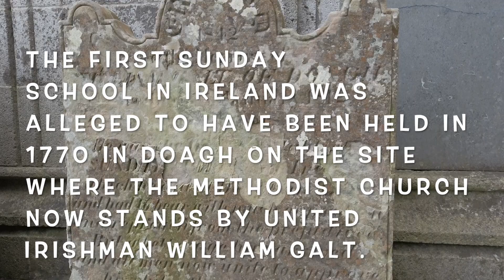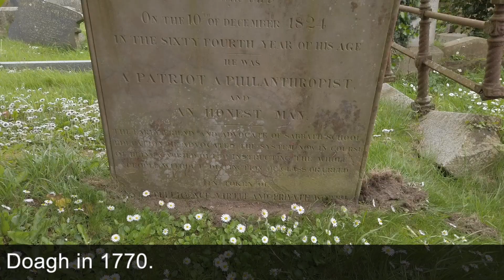Sunday School in Ireland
William Galt and the Doagh book club and Sunday school

Whilst still a young man William Galt, who was then the schoolmaster of the village was inspired with the notion of forming a book club and was supported in this endeavour by like-minded, enthusiastic men. In 1768 the Reading Society was established and had thirty members. Their objective appears to have been to promote the mutual attainment of knowledge.

They purchased and read books covering a wide range of subjects, e.g. literature, science, history, mechanics, divinity etc. They also acquired a pair of 18-inch globes. Together as a Society the members had the opportunity to acquire what would have been beyond their reach as individuals. The desire for knowledge spread throughout the countryside and several reading societies similar to that in Doagh were formed in Ballyclare, Ballynure, Roughfort and Parkgate.

Shortly after the Doagh Book Club was opened William Galt began to instruct the youth of the village and surrounding district. The subjects taught were reading, writing and arithmetic. Sunday proved to be the most suitable day, so that was the day set aside for this enterprise. According to the inscription on Galt’s gravestone in Kilbride Cemetery, ‘He was the first to establish a Sunday School in Ireland which he did in Doagh in 1770.’9

The Sunday School flourished and soon the number of scholars receiving tuition increased to two hundred. The Reading Society provided the books required and the teachers gave their services free of charge. It is not known where the Sunday School was originally held. It is indeed probable that neither the library nor the Sunday School had any permanent home until 1780.

In that year the members of the library applied to Edward Jones Agnew of Kilwaughter for a site on which to build a schoolhouse. This was agreed and the members raised the funds required to erect a 2-storey building containing school accommodation and also a large room in which to house their library and hold meetings. School accommodation was on the ground floor and the external stairs to the right led up to the library/assembly room. This building still stands beside the Methodist Church and is now known as the Doagh Community Hall, previously the Orange Hall. It was enlarged and renovated in 1958 and again in 2011.